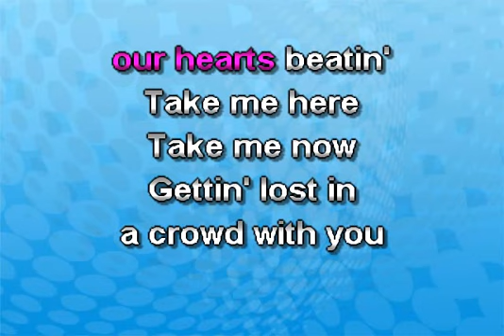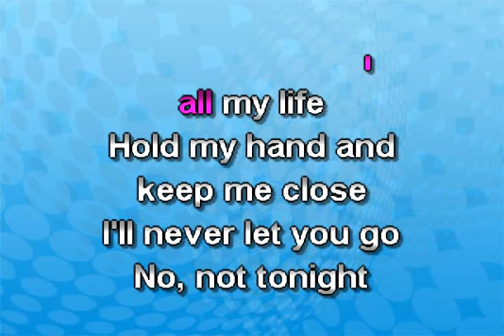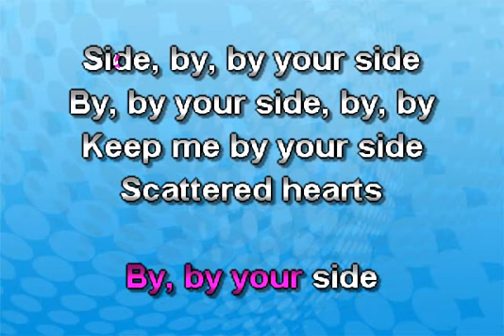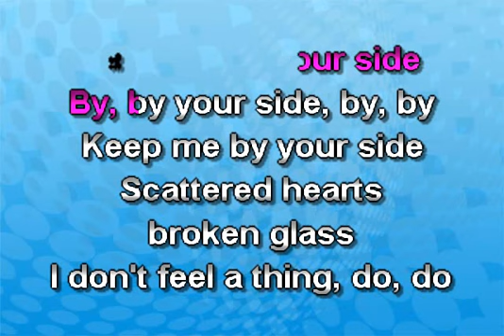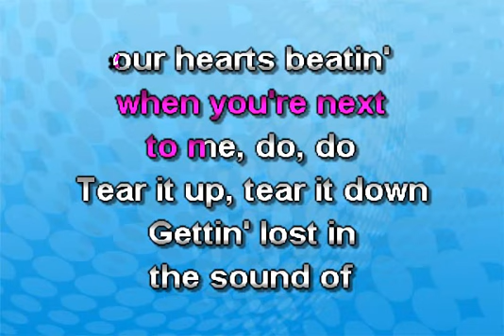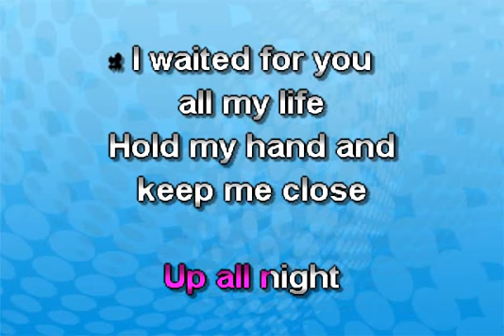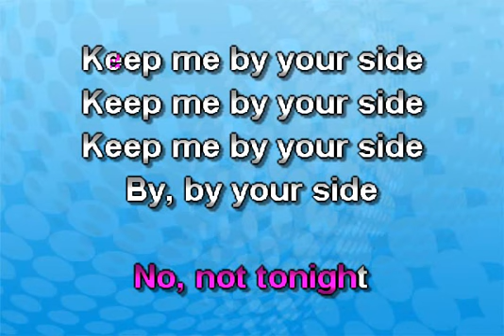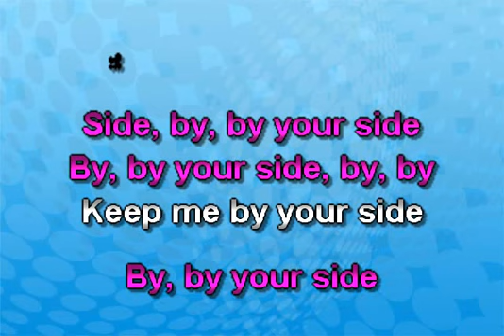Blue, Jonas - By Your Side-Karaoke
Blue, Jonas - By Your Side